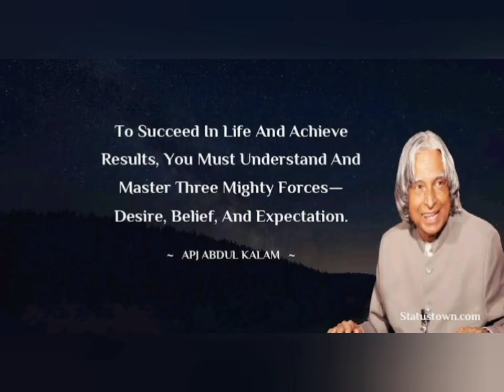Abdul Kalam Quotes